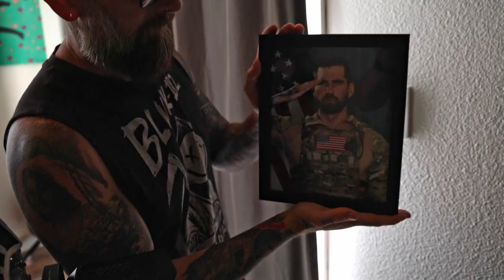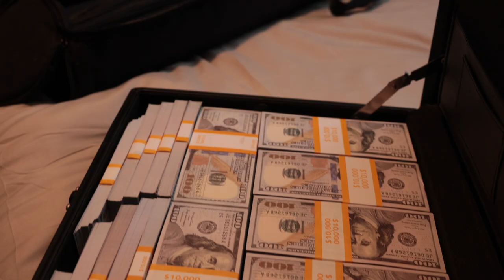When I Grow Up VLOG - Uncle Laser and Horse Soldier Whiskey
Tuesday, July 25th we begin the chaos with pickup shots for a Mat Best Music Video starring Uncle Laser, move into a Time For Pie Episode with Eli, and finish with whiskey and a haircut.